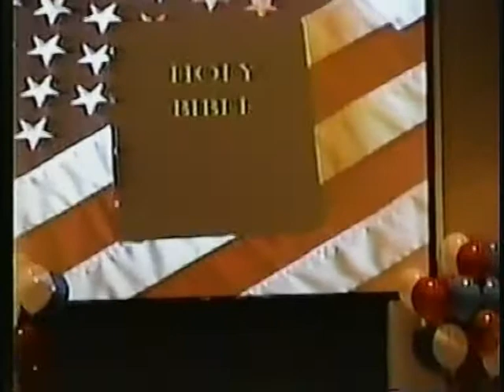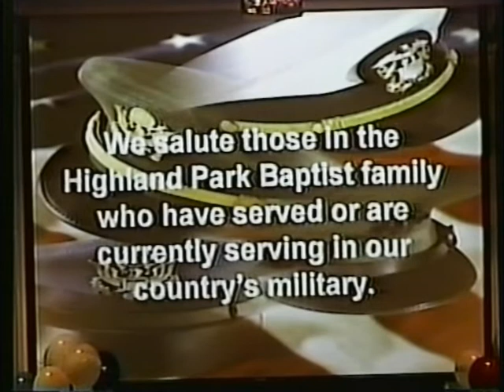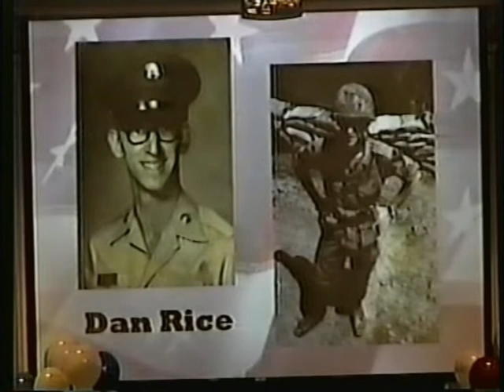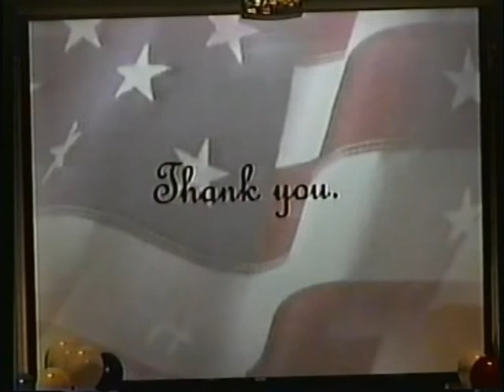5 16 04 Salute To America